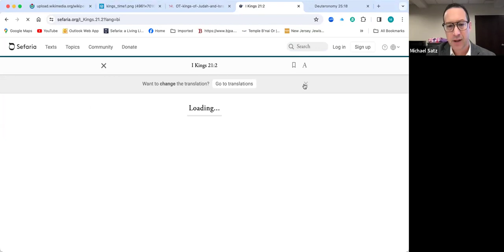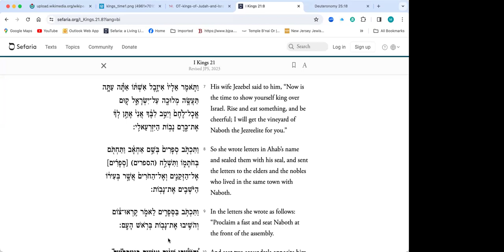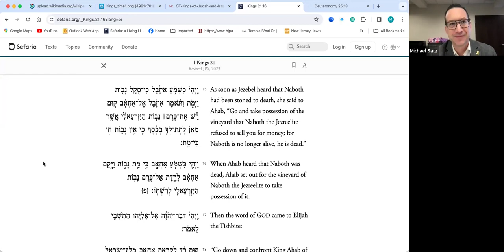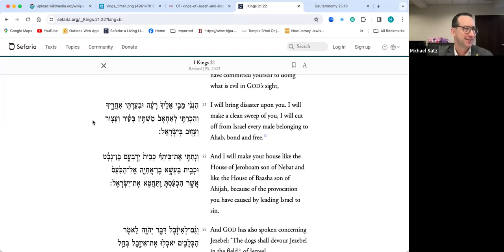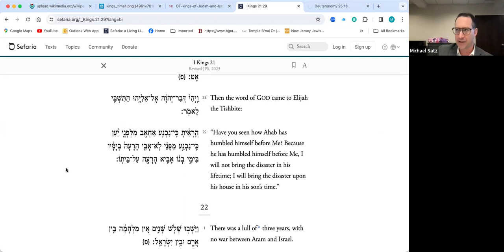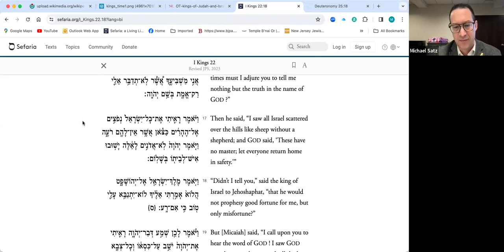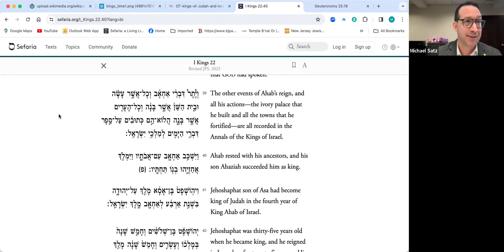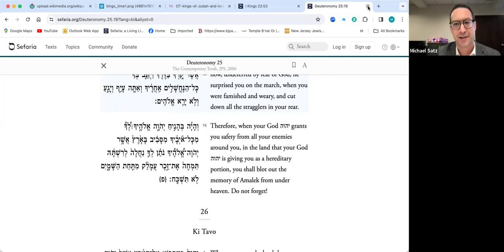Bagels and Torah 3/23/24 (I Kings 21-22)